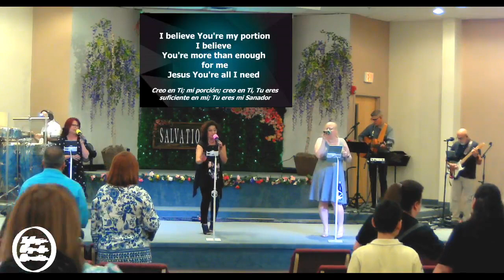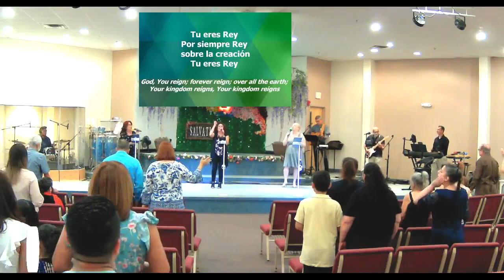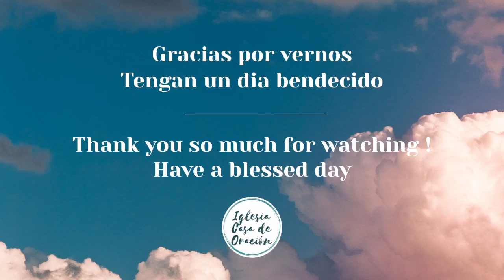Iglesia Casa de Oracion Sunday Service, July 31ST, 2022